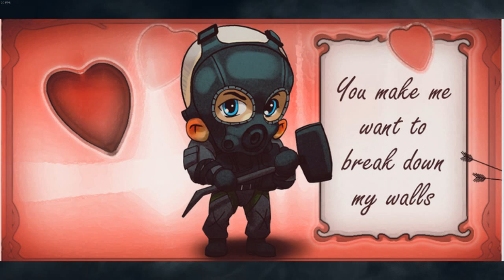레인보우 식스 시즈 : 8킬 비행기 슈퍼플레이!!! Rainbow six siege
오늘따라 8킬이 많네요?

*방송공지 및 시작을 바로 알 수 있어요!